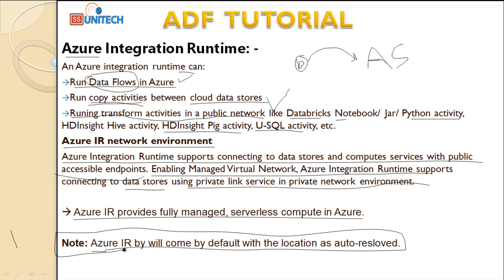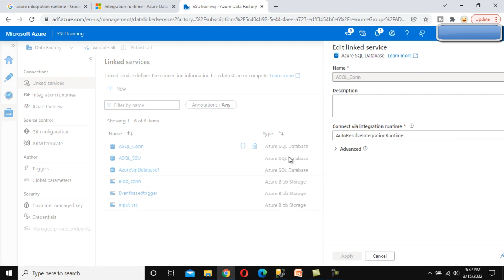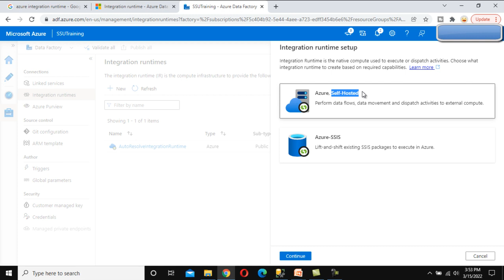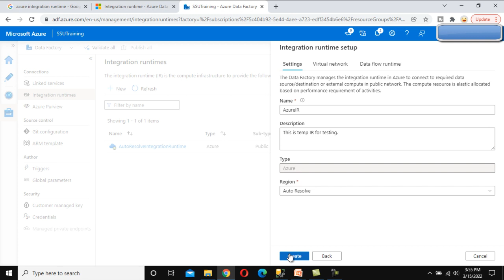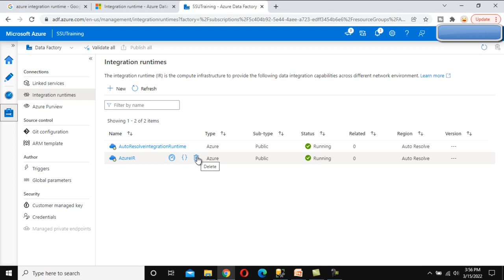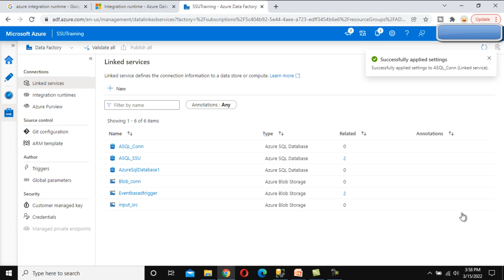Azure Integration runtime in Azure Data Factory | Azure Data Factory Tutorial | ADF part 15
In this video, I discussed about Integration run time in Azure Data Factory.